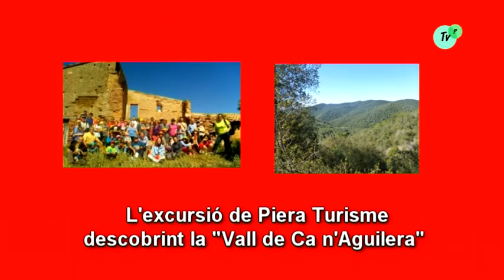Excursió, 'La vall de Ca n'AguileraI' organitzada per Piera Turisme 29 05 2016